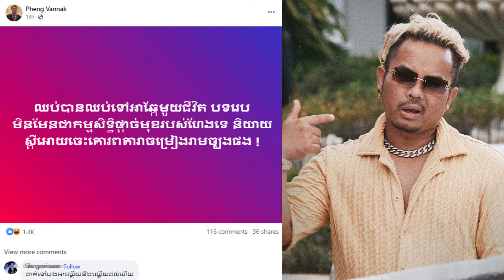ក្តៅគ-គុក!!លោក ផែង វណ្ណៈ ចេញមុខការពារតារាចម្រៀង ខេមរៈ សេរីមន្ត បោះសម្តីឱ្យទៅ"ខ្មែរមួយជីវិត"សុទ្ធតែ..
ក្តៅគ-គុក!!លោក ផែង វណ្ណៈ ចេញមុខការពារតារាចម្រៀង ខេមរៈ សេរីមន្ត បោះសម្តីឱ្យទៅ"ខ្មែរមួយជីវិត"សុទ្ធតែ..ធ្វើឱ្យហ្វេនៗពេញចិត្តស្តូក។